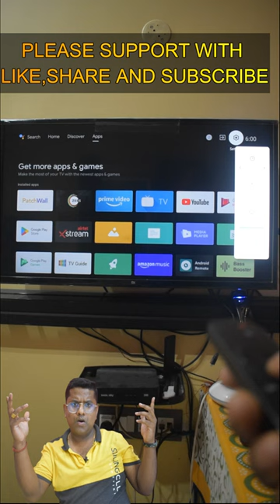Mi Tv Screen Off Kaise Kare